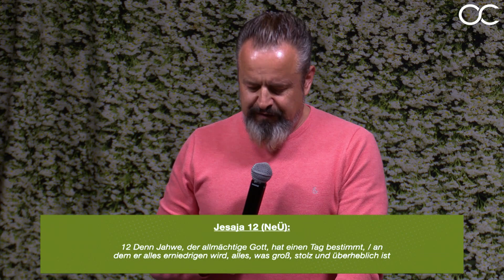PRIDE – Die Stimme der Finsternis // PrideMonth mit Karl Michael Pilsl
Jeden Sonntag
10:30 - 12:00 / Gottesdienst Livestream
Jeden Mittwoch
19:30 - 21:00 / Bibelstudium mit Worship Livestream